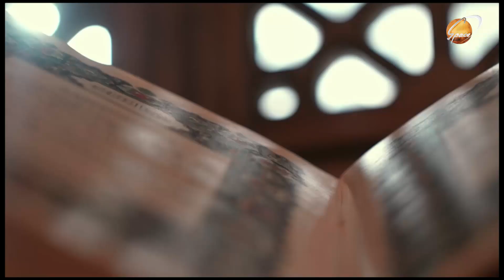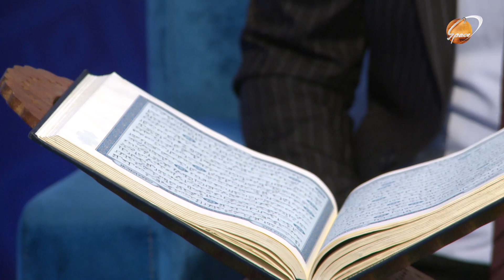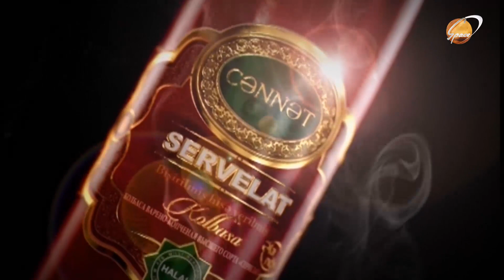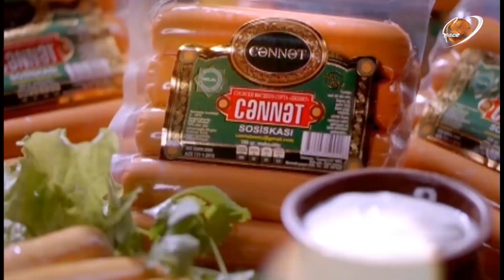İnam verilişi Space 26.01.2024 Güman etmək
Space TV"də  hər cümə saat 23.00 da canlı yayımlanan "İnam" verilişinin 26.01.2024 buraxılışı."İnam" verilişinin lahiyə rəhbəri,şərqşünas Seyid Camal Əzimbəylinin təqdimatında

Bu həftə verilişimizin qonağı Aİİ-nin müəllimi Kövsər Tağıyev və Quran qiraəti üçün Aİİ-nin tələbəsi Əmrah Eminov oldu. Mövzumuz isə "Güman etmək"dir..Verilişin Facebook / inam​.verilisi\